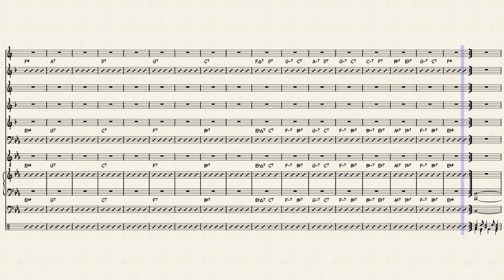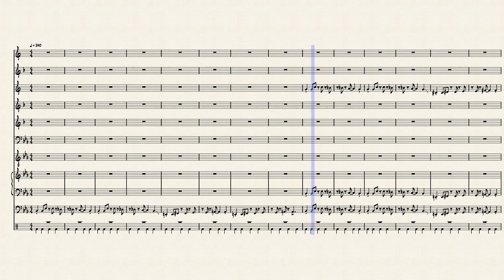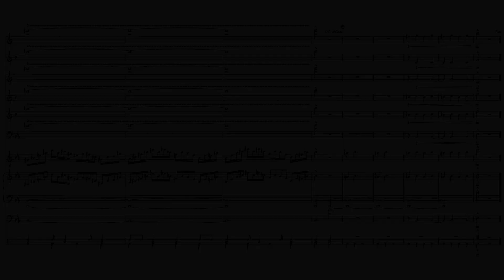Aurality (not the book)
Written by Ash Bauerly